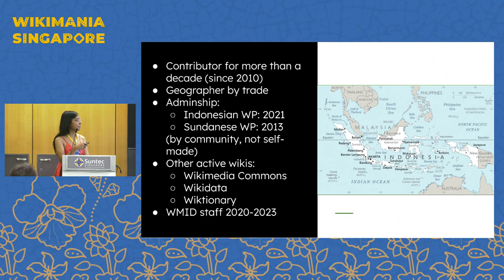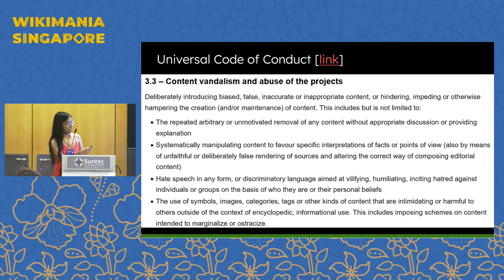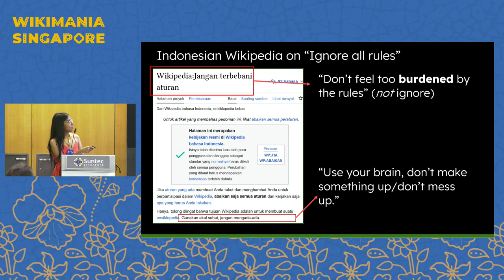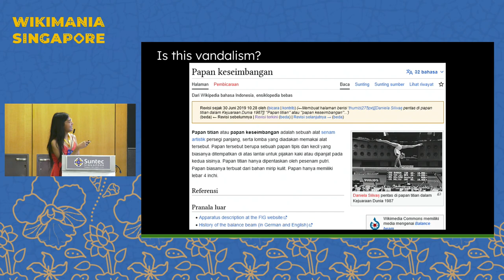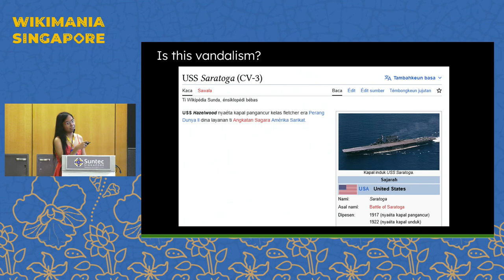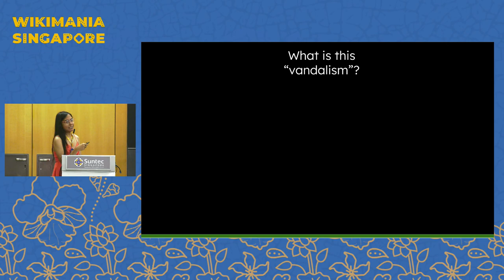Wikimedia project policy - Cases from Sundanese and Indonesian Wikipedia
Wikimedia has [[m:Cross-project policies|Cross-project policies]] but they may not be applied easily by local sysops who rely on more defined policy for a project. Some terms in the existing cross-project policies are vaguely defined, e.g. "vandalism". Lack of a defined policy may lead to critiques of a ruling by a sysop or users using a loophole and stretching their capabilities to exploit. Cases from the Sundanese and Indonesian Wikipedia will be presented.

A policy as being talked here will be focused on day-to-day policies on Wikimedia projects, ranging from policies and guidelines for project content, language, namespace allocation, generally what edits someone can do or cannot do in a Wiki site. The Sundanese Wikipedia regularly experiences behavior such as vanity pages, machine-translated pages being created and then abandoned, or spams or non-encyclopedic content from anons or newly-created accounts. For a sysop to rule a page as worthy of deletion, we need a policy. The lack of such policy in a project with a relatively small community leaves the judgement to the sysops.

That may not pass easily in a bigger project like the Indonesian Wikipedia. Although more policies are available and enacted already, holes and absence are still there. A lot of Indonesian editors translate contents from English Wikipedia with good intentions but varying quality of translation. This leads several users to be banned. Vandalism as stated in the Indonesian Wikipedia policy only happens when the intention to the edit was malicious and the block policy never mentions well-intended behavior warranties a ban. The speaker may throw questions to the attendees and several other examples may be explained if enough time is left during the lecture. Participants/attendees are encouraged to share their ideas of project policies or their experience regarding the topic, not limited to their experience in ESEAP region languages/contributors.

Presenter:  RXerself